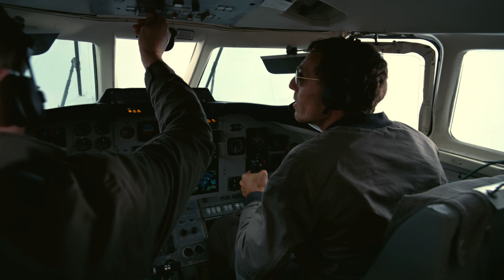The Dark Knight Rises - Plane Hijack (HDR - 4K - 5.1)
The Dark Knight Rises - Hijacking the Plane: Bane (Tom Hardy) and his men hijack a C.I.A. plane to kidnap Dr. Pavel (Alon Abutbul).
Bane hijacks the plaane

FILM DESCRIPTION:
It has been eight years since Batman (Christian Bale), in collusion with Commissioner Gordon (Gary Oldman), vanished into the night. Assuming responsibility for the death of Harvey Dent, Batman sacrificed everything for what he and Gordon hoped would be the greater good. However, the arrival of a cunning cat burglar (Anne Hathaway) and a merciless terrorist named Bane (Tom Hardy) force Batman out of exile and into a battle he may not be able to win.

CREDITS:
Cast: Tom Hardy
Director: Christopher Nolan
Screenwriter: Christopher Nolan, Jonathan Nolan